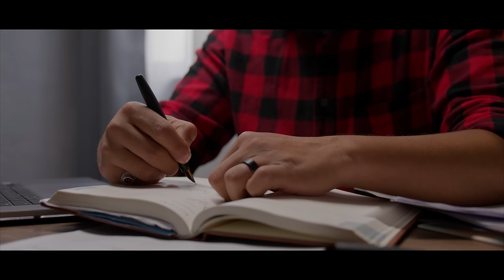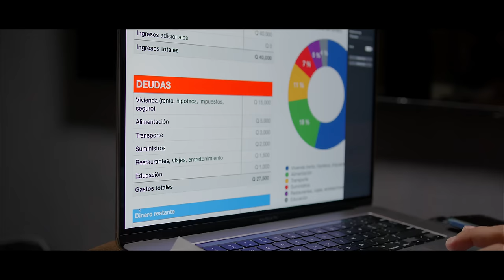MI PETICIÓN | SANDRA PEREZ GANADORA DE THE CHOSEN USA 2021 | 418 RECORDS VIDEO OFICIAL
COMUNICADO DE PRENSA SANDRA PEREZ – MI PETICION
Disponible en tiendas digitales a partir del 7 de octubre 2022
Sandra Pérez, ganadora del concurso televisivo cristiano The Chosen en 2021. Es Originaria de Cuba y reside en Texas, USA.

Después de su primer sencillo “Fiel”, que fue un éxito en varios países, posicionándose en el top de muchas de las emisoras; Sandra nos presenta “Mi Petición”.
Nos comenta: “El proceso de esta canción en especifico fue largo. Primero, la parte de escribirla fue totalmente diferente a mi canción Fiel porque cambiábamos de melodía y de palabras cada cinco minutos, buscando el tono y el mensaje específico. Estuvimos también trabajando por largo tiempo junto al videógrafo para poder llegar a la visión que teníamos con Mi Petición, no queríamos que solo fuera un video bonito, sino también se visualizara la letra de la canción”.

Mi Petición es el reflejo de sus oraciones, al pasar por situaciones difíciles solo basta decirle a Dios que él es nuestro todo y de esa forma descansar en su suficiencia.
Esta canción habla sobre nuestras batallas; nos da diferentes perspectivas y nos hace reflexionar en cómo día a día podemos encontrar paz y descanso en la oración.

CREDITOS:
Escrita por: Amanda Kinner, Sandra Pérez y Chris Rocha. Producida por: Chris Rocha, Houston Texas.
Producción de Video: Alberto Rivera

MI PETICIÓN LETRA:

Escucho tu voz, en el desierto
Dices mi nombre, en el silencio
Tomo tu mano, no temeré
Estas conmigo

Escho tu voz, tu me llamas
Camino hacia ti, sobre las aguas
Dirijes mi vida, en cada paso
Me acompañas

Ayudame a confiar en ti
Dame la fe, descanso en ti

Eres
Todo lo que yo sueño y más
Maravilloso Dios
Majestuoso
Anelo
Todo tu amor y mucho mas
Es mi Oracion Señor
Mi peticion

Me acompañas

Dame la fe, descanzo en t

Eres
Maravilloso Dios
Majestuoso
Anelo
Mi peticion
Mi peticion

Mi deseo es darte la Gloria
Confiare en todas tus promesas

Tu eres
Maravilloso Dios
Majestuoso
Anelo
Mi peticion